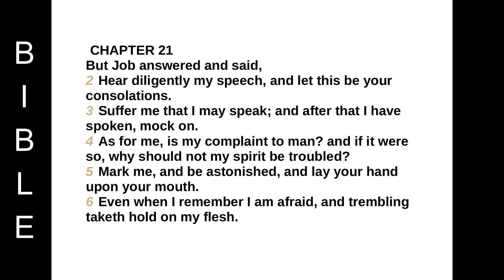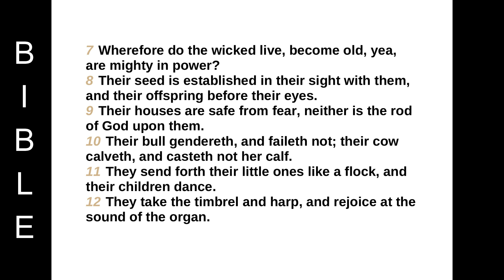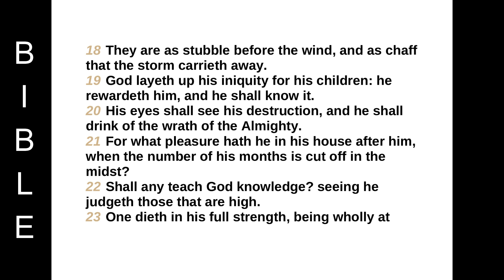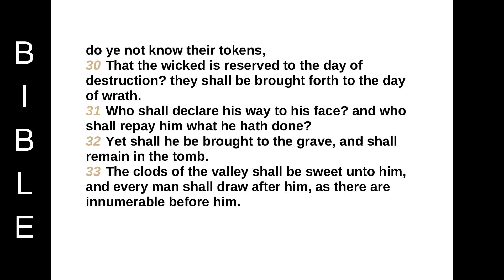Book of Job chapter 21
CHAPTER 21
But Job answered and said,
2 Hear diligently my speech, and let this be your consolations.
3 Suffer me that I may speak; and after that I have spoken, mock on.
4 As for me, is my complaint to man? and if it were so, why should not my spirit be troubled?
5 Mark me, and be astonished, and lay your hand upon your mouth.
6 Even when I remember I am afraid, and trembling taketh hold on my flesh.
7 Wherefore do the wicked live, become old, yea, are mighty in power?
8 Their seed is established in their sight with them, and their offspring before their eyes.
9 Their houses are safe from fear, neither is the rod of God upon them.
10 Their bull gendereth, and faileth not; their cow calveth, and casteth not her calf.
11 They send forth their little ones like a flock, and their children dance.
12 They take the timbrel and harp, and rejoice at the sound of the organ.
13 They spend their days in wealth, and in a moment go down to the grave.
14 Therefore they say unto God, Depart from us; for we desire not the knowledge of thy ways.
15 What is the Almighty, that we should serve him? and what profit should we have, if we pray unto him?
16 Lo, their good is not in their hand: the counsel of the wicked is far from me.
17 How oft is the candle of the wicked put out! and how oft cometh their destruction upon them! God distributeth sorrows in his anger.
18 They are as stubble before the wind, and as chaff that the storm carrieth away.
19 God layeth up his iniquity for his children: he rewardeth him, and he shall know it.
20 His eyes shall see his destruction, and he shall drink of the wrath of the Almighty.
21 For what pleasure hath he in his house after him, when the number of his months is cut off in the midst?
22 Shall any teach God knowledge? seeing he judgeth those that are high.
23 One dieth in his full strength, being wholly at ease and quiet.
24 His breasts are full of milk, and his bones are moistened with marrow.
25 And another dieth in the bitterness of his soul, and never eateth with pleasure.
26 They shall lie down alike in the dust, and the worms shall cover them.
27 Behold, I know your thoughts, and the devices which ye wrongfully imagine against me.
28 For ye say, Where is the house of the prince? and where are the dwelling places of the wicked?
29 Have ye not asked them that go by the way? and do ye not know their tokens,
30 That the wicked is reserved to the day of destruction? they shall be brought forth to the day of wrath.
31 Who shall declare his way to his face? and who shall repay him what he hath done?
32 Yet shall he be brought to the grave, and shall remain in the tomb.
33 The clods of the valley shall be sweet unto him, and every man shall draw after him, as there are innumerable before him.
34 How then comfort ye me in vain, seeing in your answers there remaineth falsehood?

 arrowup   arrowright